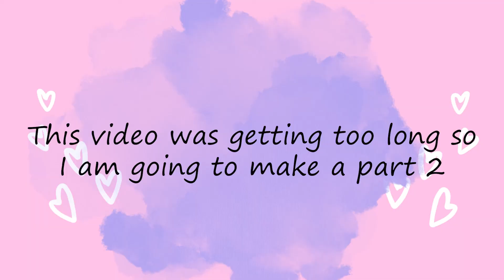LPS Stories: Part 1 With My Sister!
In this video, my sister and I share LPS related stories!

My sister's etsy

My etsy